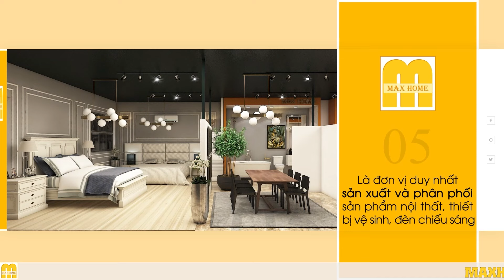Chi phí quá rẻ cho mẫu nhà 2 tầng phong cách hiện đại | MH00147